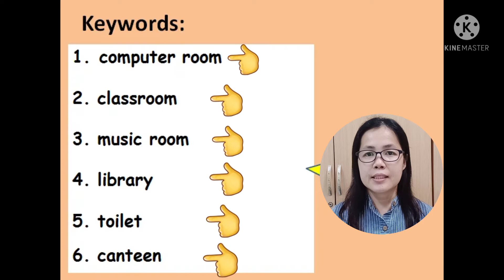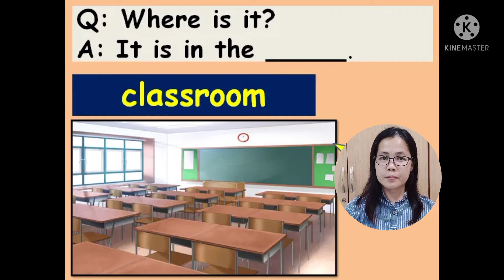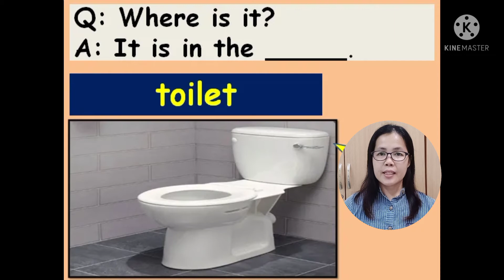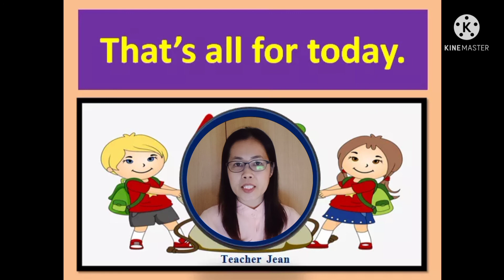Places In School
Places at School
Where is it
It is in the music room
computer room
music room
classroom
library
toilet
canteen
English Online Class
unique jdm